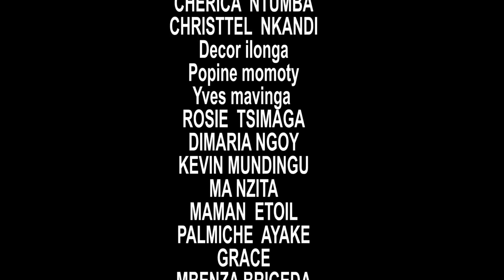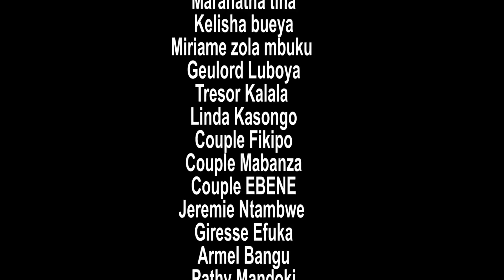MON EX ep7|| Avec tous les amoureux du cinéma congolais. OPÉRATION 100K